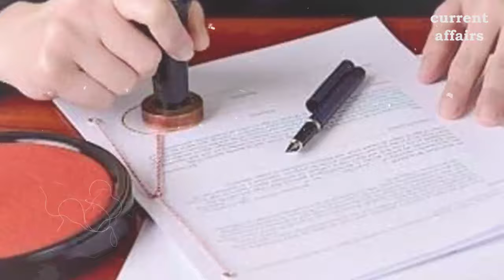चुनाव से पहले थाने में क्यों जमा करानी पड़ती है लाइसेंसी बंदूक‚ किन-किन लोगों को मिलती है छूट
चुनाव से पहले थाने में क्यों जमा करनी पड़ती है लाइसेंसी बंदूक‚  किन-किन लोगों को मिलती है छूट

हेलो दोस्तो!  आचार संहिता चुनाव की तारीख की घोषणा के साथ ही लागू हो जाती है। देश में लोकसभा के चुनाव हर पांच साल पर होते हैं। अलग-अलग राज्यों की विधानसभा के चुनाव अलग-अलग समय पर होते रहते हैं। चुनाव आयोग के चुनाव कार्यक्रमों का एलान करते ही आचार संहिता लागू हो जाती है। आचार संहिता लागू होते ही थाने में लाइसेंसी बंदूक जमा करानी होती है। हालांकि कुछ लोगों को अपना हथियार जमा नही कराना पड़ता है।

Election Commission of India's Model Code of Conduct
आचार संहिता का उल्लंघन करने पर कौन सी धारा लगती है?
What is code of conduct class 9?
What is the EC code of conduct?
What is the full form of MCC?
चुनाव प्रचार के लिए आचार संहिता से आप क्या समझते हैं?
आचार संहिता से क्या तात्पर्य है?
आचार संहिता को अंग्रेजी में क्या कहते हैं?
आचार संहिता का पालन नहीं करने पर क्या होता है?